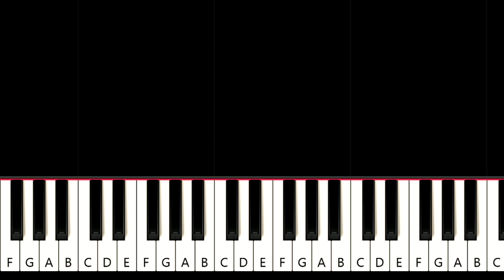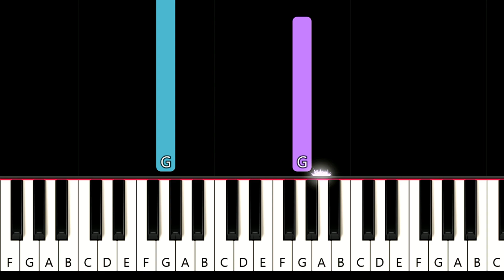Nessa Barrett - lovebomb (Piano tutorial)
How To Play Nessa Barrett - lovebomb (in the key of G Major)Piano Tutorial played by Will McMillan